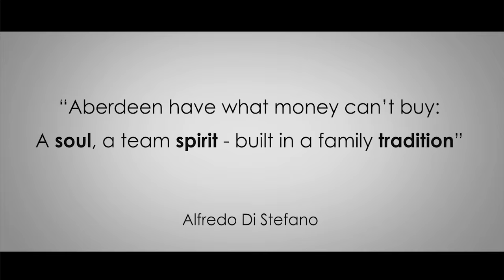Soul • Spirit • Tradition | StandFree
We want you to be inspired, to believe once again, and to Stand Free with us for another season at Pittodrie.

With European football already secured there is plenty to look forward to.

Find out more: afc.co.uk